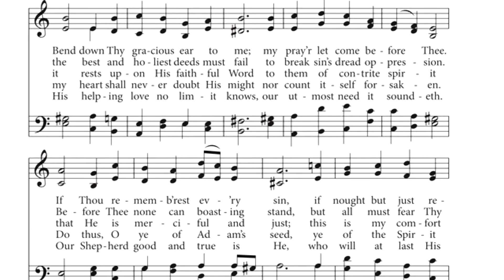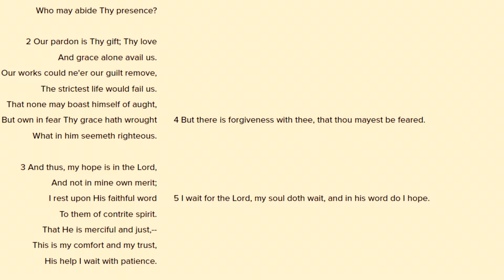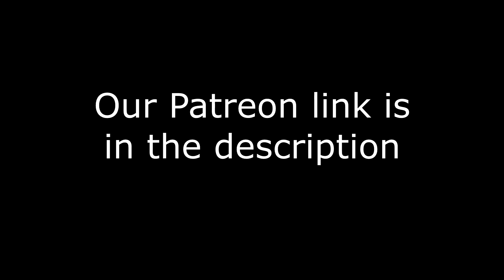The Hymns of Martin Luther: Part 1 - "Out of the Depths I Cry to Thee"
Note: The lyrics for this song feature the 1863 version of the text and not the 1855 rendition.

Check us out on ChurchHistoryDB.com